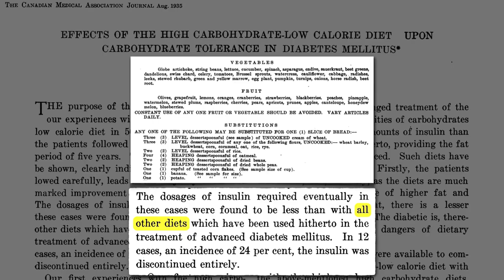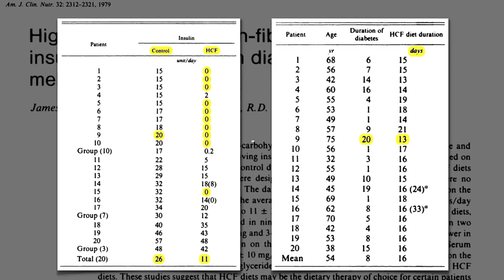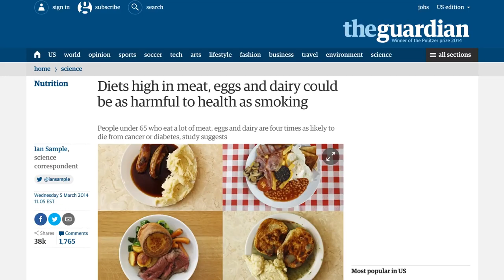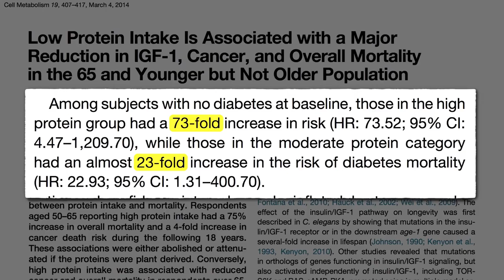How To Prevent Diabetes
Is type 2 diabetes a reversible disease? We are told that this is a chronic and progressive disorder. That means that once you develop type 2 diabetes, you’re going to

have it for life and there's nothing you can do about it. You're going to be on medications, you're going to be on insulin and then you're going to develop the

complications. Blindness, nerve damage, amputations, heart attack, strokes, kidney damage, dialysis. . . The whole works . . .  it's inevitable. But is it really? Imagine

a world where type 2 diabetes is a simple reversible disorder where a simple dietary maneuver can reverse your diabetes in a matter of weeks. The American Diabetes

Association of course disagrees. They say right on their website that it's a fact that for most people type 2 diabetes is a progressive disease. So you might as well

forget about it. Don't even try to get better, it's hopeless. They're telling you there's no hope. But we can look at certain example sand we can see that this is actually

not true at all. Let me give you some of these examples - bariatric surgery. Bariatric surgery is also called weight loss surgery or stomach stapling. What they do is they

take your stomach and they cut it to the size of a walnut, so you really just can't eat. Because you're not eating, you're going to lose a lot of weight. But what happens

to the diabetes? Well let's look at this study here. In this study they randomized two groups of people. One group of people stayed on their medications and got the best

medical therapy available. The other group got weight loss surgery. On the horizontal axis is time over 12 months. On the vertical axis is the number of medications that

these people were taking. You can see that the number of medications that people took while doing the best medical therapy available, really didn't change. They kept

taking the same number of medications, they’re really no better than they were when they started. Than they were at the end. But look at the weight loss surgery group.

Very quickly within a matter of months they’re coming off all their medications and it keeps going. By 12 months many of these people are off of all their medications and

their blood sugars are completely normal. That's amazing! Wasn’t this a chronic and progressive disorder? Wasn’t this a disorder where there's no treatment and there's

nothing you can do, it'll get worse? Well not really, not according to this study. It looks like diabetes is a disease that's reversible. But better than that, it's

quickly reversible. And even other types of weight loss surgery, such as gastric banding, have the same benefits. Gastric banding is a procedure where they put a belt

inside your stomach and tighten it so you can't eat. And again what you see here is that the diabetes very quickly reverses and it stays gone. So this is not a chronic and

progressive disorder, this is a reversible disorder.